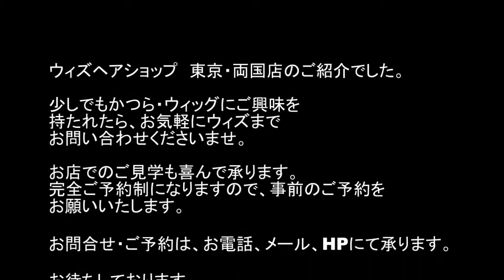【かつらWith】かつら・ウィッグをつけると、どんな風に変わるの？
安心・納得の高品質・適正価格　かつら専門店
【株式会社ウィズアルファ】

住所：
福岡県福岡市中央区大名1-2-20
ライオンズ大名1005

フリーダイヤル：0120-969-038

＝東京・両国のウィズヘアショップ動画＝

「【かつらWith】東京・両国のウィズヘアショップは、特徴的な「個室」がポイント！」

＝ウィズおすすめ動画＝

「メンズウィッグ｜若く見える秘訣アンチエイジング【ライザップバージョン4】men's wig」

お客様の喜びの声 掲載数No.1。
軽くて通気性抜群の装着感。全国対応・提携美容室にてカット仕上げ。
NHKテレビ等に紹介されたかつら専門店。
脱毛症や抗がん剤治療の抜け毛の医療用カツラもあり。
お急ぎの方へ即納可能。通信販売も可能。